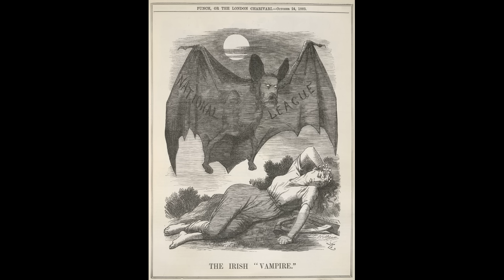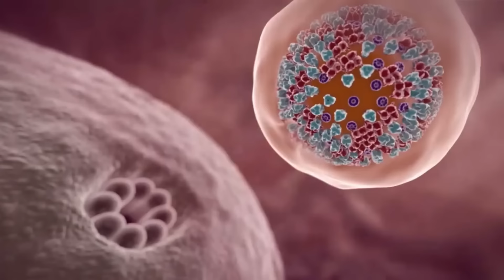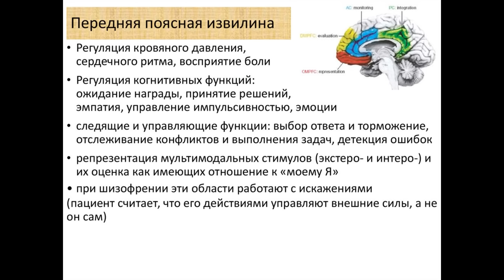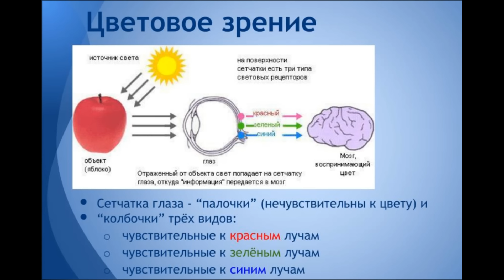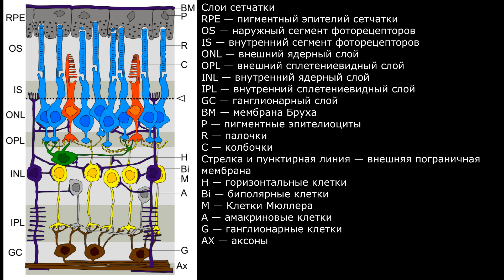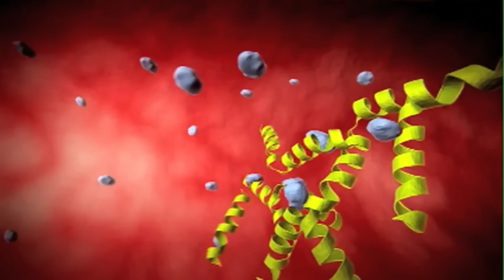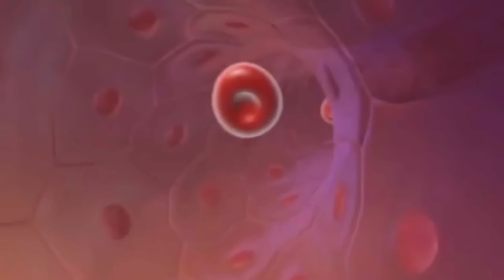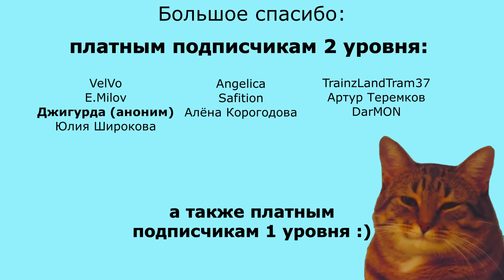Отличия тела вампира от обычного человека | Биология вампиризма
Привет! Сегодня попытаемся предположить, какая биологическая подоплека стоит за вампиризмом и какие анатомические особенности они имеют по сравнению с обычными людьми.

МАГИСТРЫ:
Roman Gelingen
Roo
Марат СОН

БАКАЛАВРЫ:
Его Воробейшество
Gilgamesh
VelVo
E.Milov
SteamEngine
Джигурда (аноним)
Oleger
VLAD
cirnok
Angelica
Safition
Ch D
TrainzLandTram37
Артур Теремков
Ice cream

Larius N.
Олеся